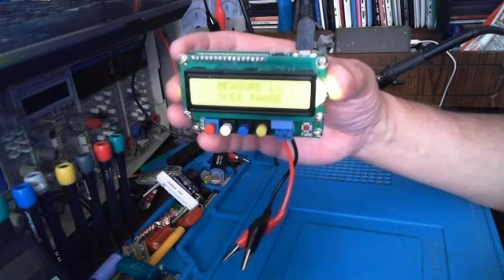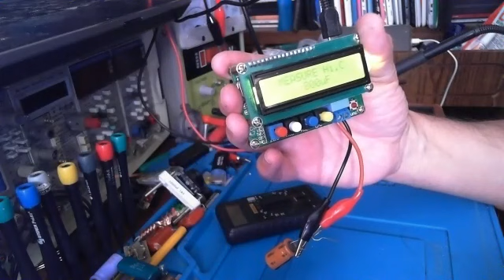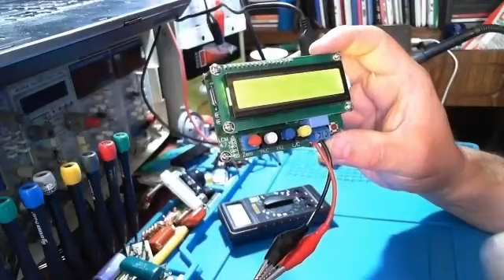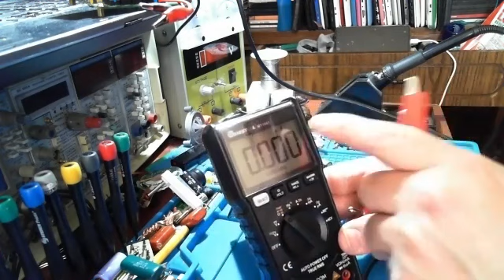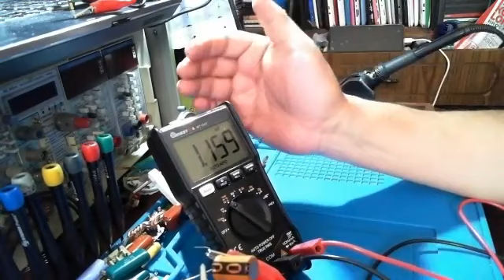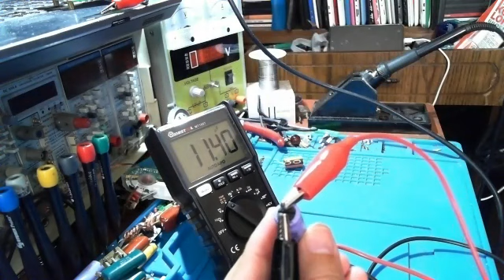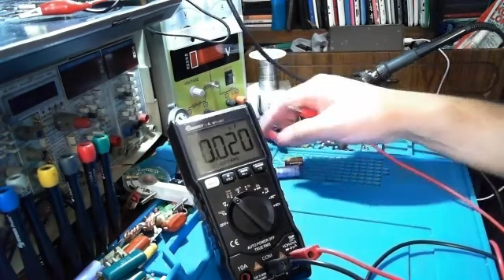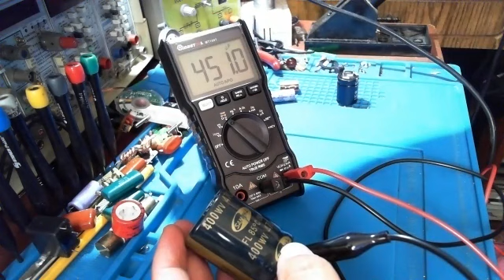MEDIR CAPACITANCIA CON EL MUSTOOL 108T, ESTE TESTER MIDE CAPACITORES DE ALTO VALOR ELECTROLÍTICOS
PARA REALIZAR MEDICIONES EN CAPACITORES Y DE TODO TIPO DE COMPONENTES , ES RECOMENDABLE CONTAR CON UN EQUIPO CONFIABLE COMO EL MUSTOOL 108T